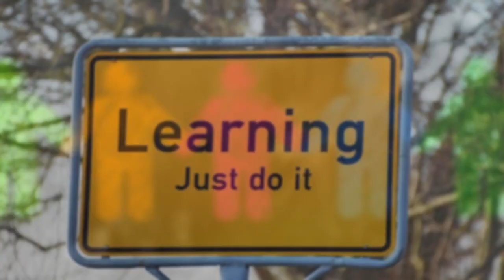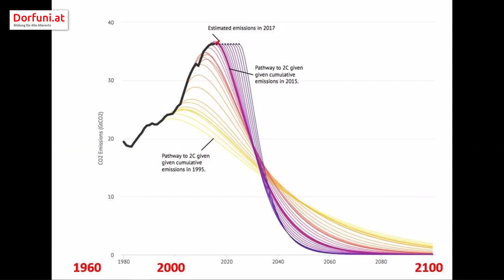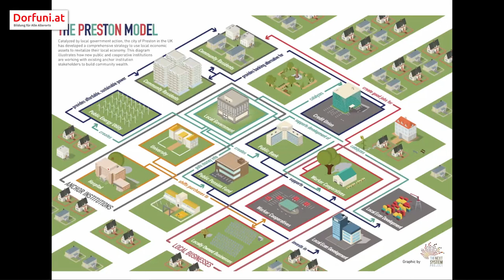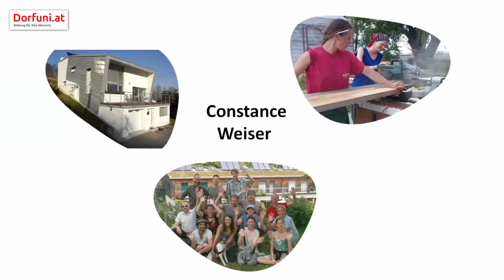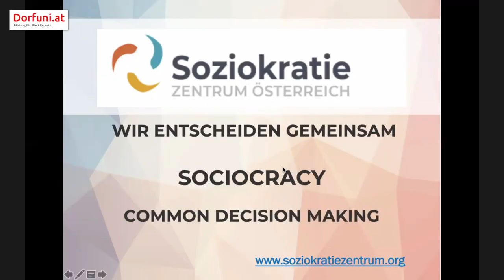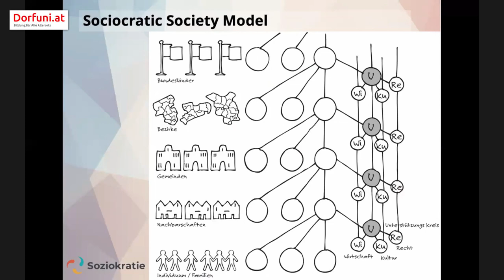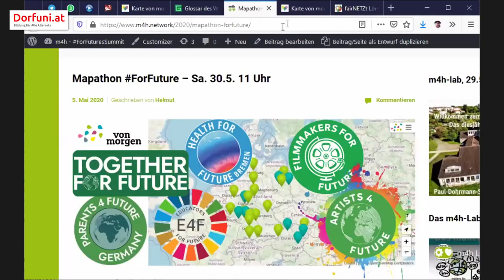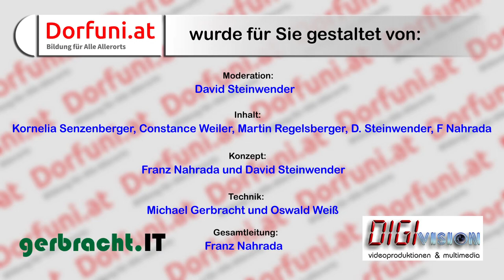DorfUni - A meeting with Rob Hopkins - 19. Mai 2020 English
Videocapters - click on time markers:

0:00:11 Welcome and introduction by Moderator David Steinwender
0:04:34 Introduction by DorfUni-Initiator Franz Nahrada
0:15:50 ROB HOPKINS - lecture
0:44:44 FAQ Rob Hopkins
1:01:29 CONSTANCE WEISER - lecture (consecutive Translation)
1:14:55 BARBARA STRAUCH - lecture (Simultaneous translation)
1:30:22 MARIANNE GUGLER - Vortrag (consecutive Translation)
1:41:57 Input Franz Nahrada, FAQ
1:49:25 HELMUT WOLMAN - lecture
1:56:00 Program preview  DorfUni, final statements
2:07:40 Farewell by the moderators, more program previews ...